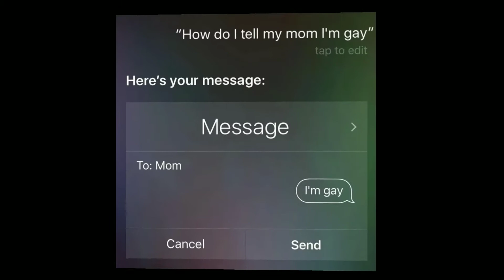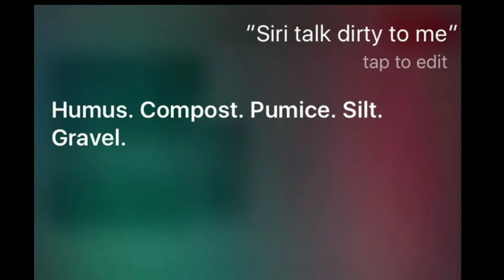15 Hilarious Siri Responses When Asked Dumb Questions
Here are 15+ Hilarious Siri Responses When Asked Dumb Questions.